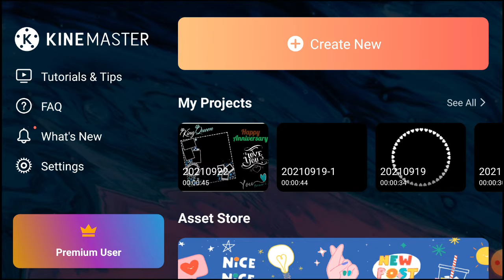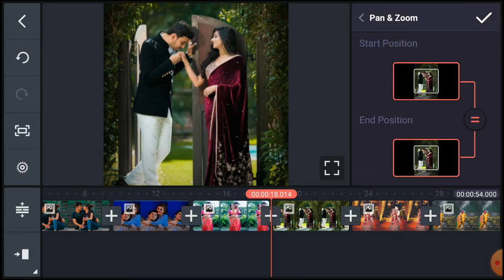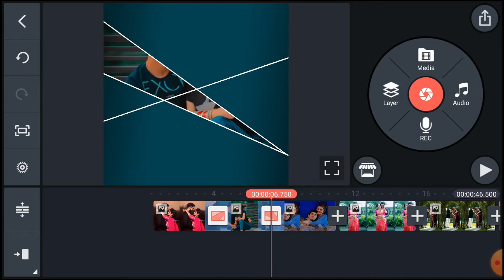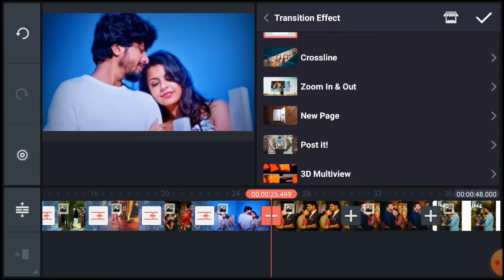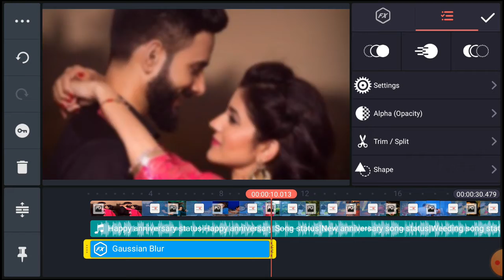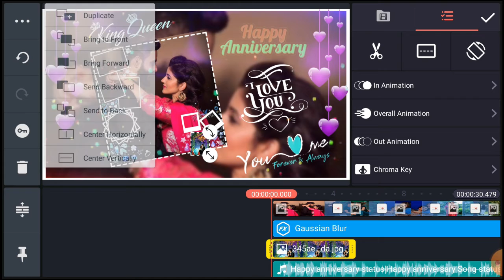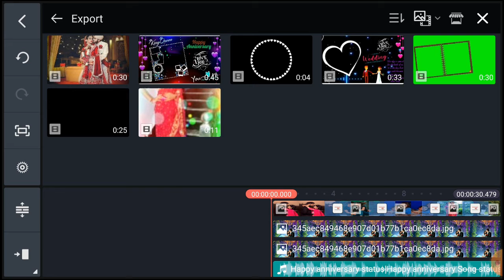Wedding anniversary video editing kinemaster |marriage anniversary video background green screen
Guys , अगर आप मुझसे कोई भी Video बनवाना चाहते हैं तो आप मुझसे WhatsApp पे  Contact कर सकते हो।

your appreciation motivates us to do a great job..
then details are given below

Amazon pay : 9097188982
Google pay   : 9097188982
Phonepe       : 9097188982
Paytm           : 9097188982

DOWNLOAD LINKS
Template Project PASSWORD given in the Video. So, Please watch video till the end .

Template Project की PASSWORD आपको इस Video में मिल जाएंगी इसलिए Video को अंत तक देखें ।